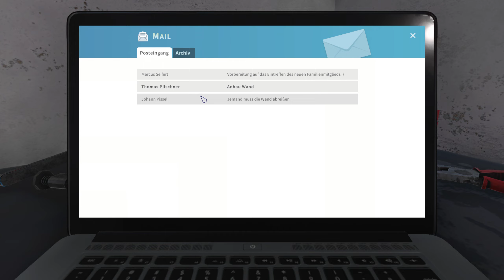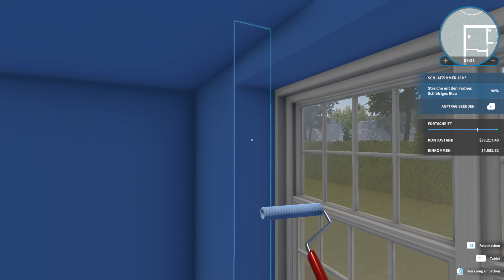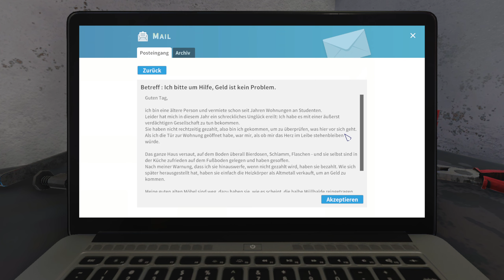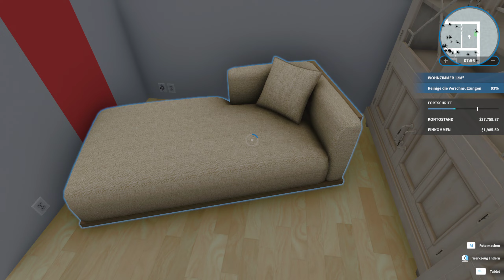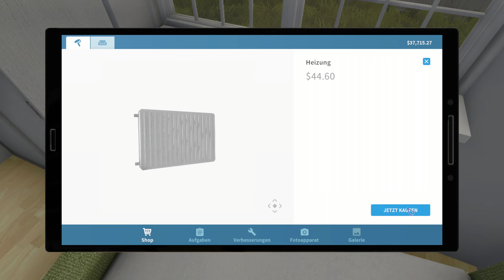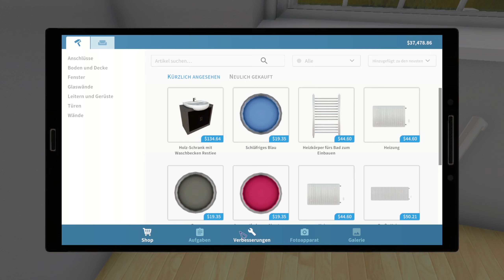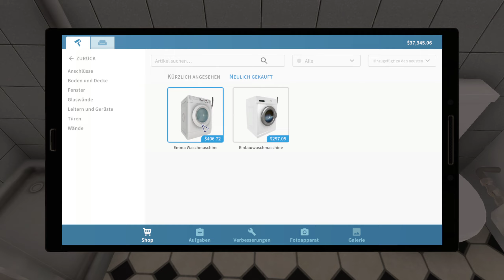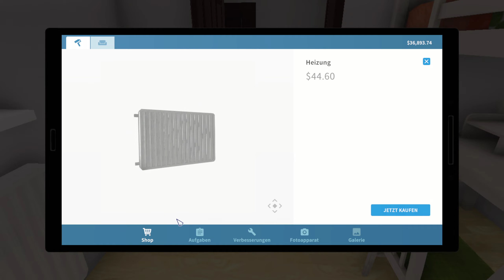lets play House Flipper ein großes Haus warten auf uns #2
Moin Freunde es geht in die 2 runde House Flipper uns erwartet ein großes Haus schaut doch gerne mal vorbei :=)

Hier findet ihr Links wie Twitch, Insta, o.ä.